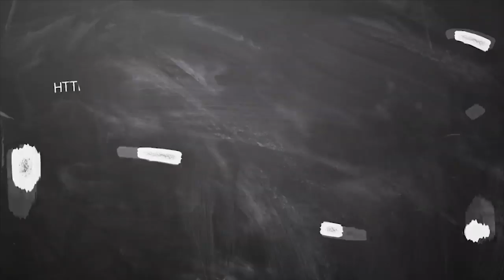19.09.2019 - இன்றைய ராசி பலன் | Today Horoscope 19.09.2019